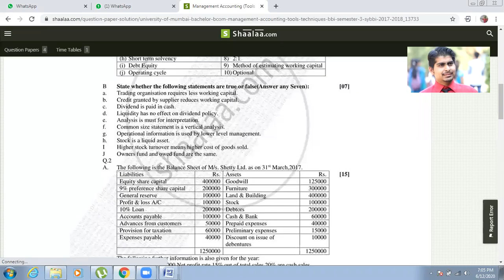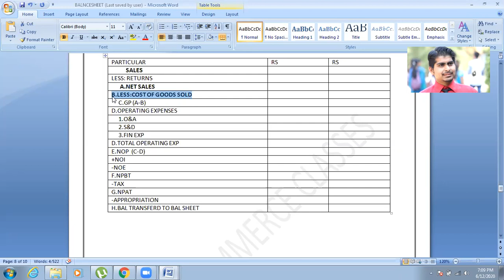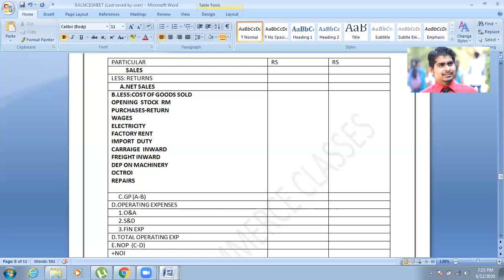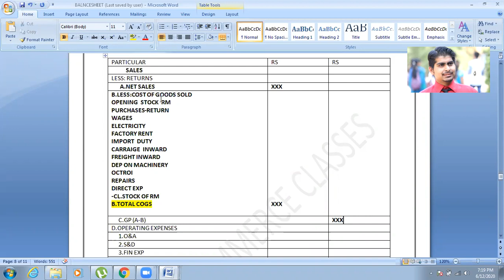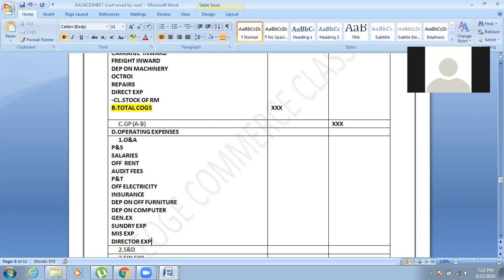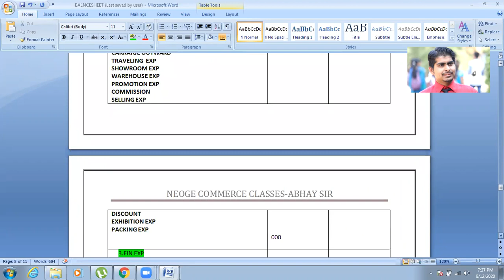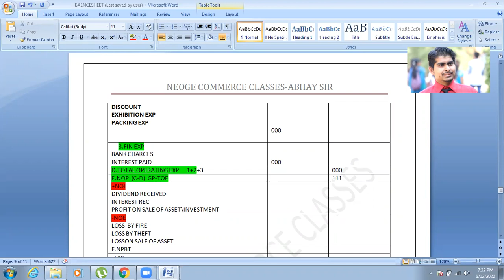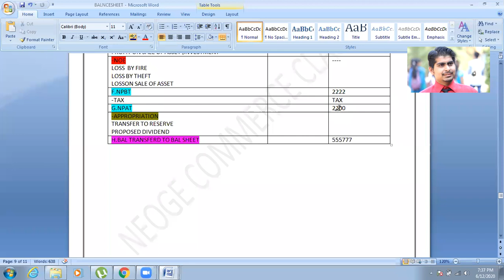SYBCOM SYBMS SYBBI VERTICAL STATEMENT P&L FULL REVISION